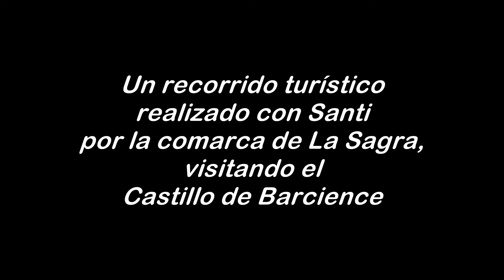De vuelta con Santi por la comarca de La Sagra │EC 69│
La ruta en STRAVA ➜
La ruta en WIKILOC ➜